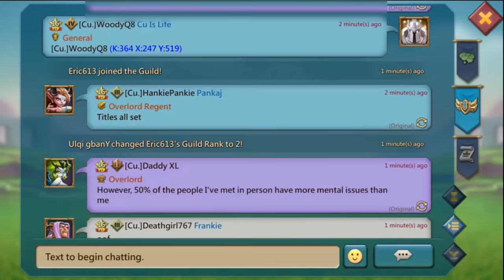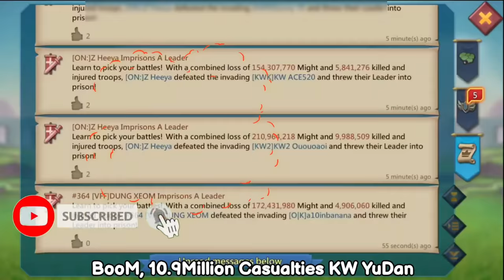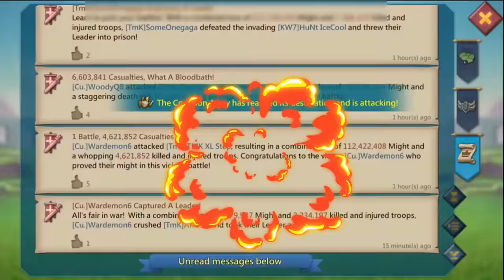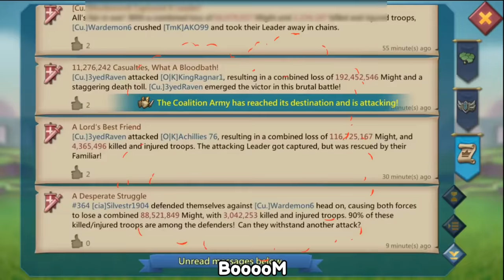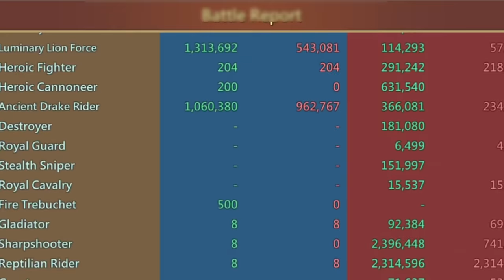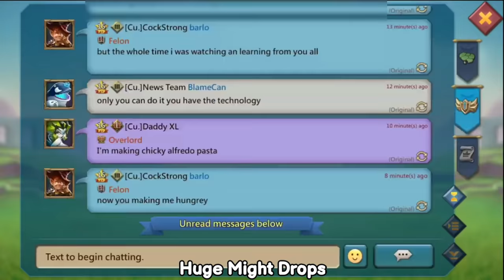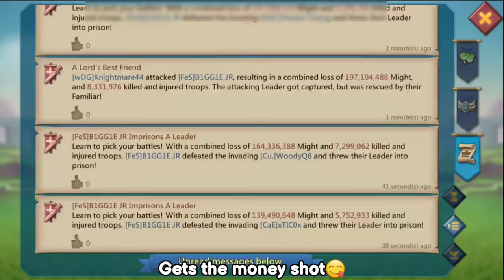WOODYQ8 IS 14BILLION KILLS! - 1.1BILLION MIGHT DESTROYED IN SECONDS FT Cu. KW! - Lords Mobile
WOODYQ8 IS 14BILLION KILLS!

30% Points back every weekend！

HUAWEI APPGALLLERY:
1) Install HMS security if prompted for AppGallery to run
2) Register a Huawei ID account
3) If you need any helps or want to join the VIP club, contact AppGallery Team via discord